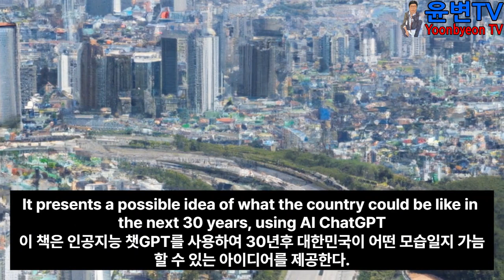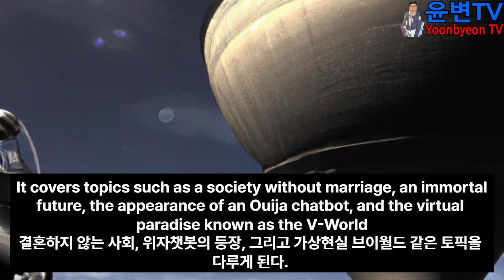AI introducing a book made with another AI ChatGPT 인공지능이 인공지능으로 쓴 책을 소개하다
Introduction of a book - "Korea after 30 years"
"30년 후 대한민국" 도서 소개